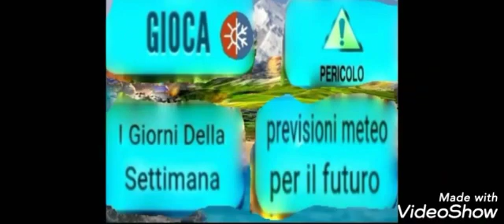Hungry Dragon ep 16 sblochiamo il drago She long